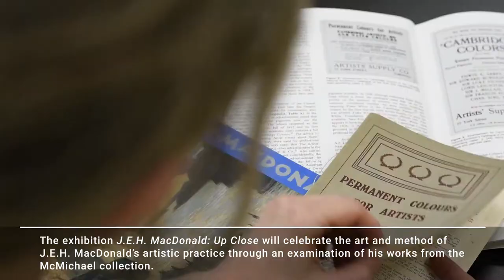J.E.H MacDonald: Up Close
The exhibition J.E.H. MacDonald: Up Close will celebrate the art and method of J.E.H. MacDonald’s artistic practice through an examination of his works from the McMichael collection.

The exhibition will include the video The Materials and Techniques of J.E.H. MacDonald.

The video documents a collaborative project led by Kate Helwig, Senior Conservation Scientist at the Canadian Conservation Institute, and Alison Douglas, Conservator at the McMichael Canadian Art Collection.

Dates: June 2 to September 2, 2018
Location: McMichael Canadian Art Collection, Kleinburg, Ontario